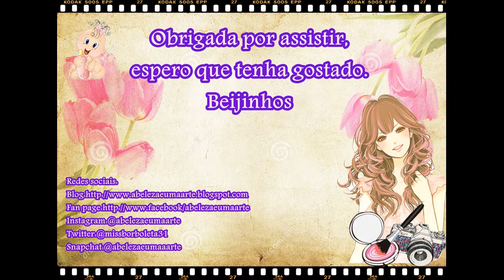Top 5 Rimeis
Coucou babes, mais um video e desta vez mostro vos os meus 5 rimeis favoritos.Espero que gostem.